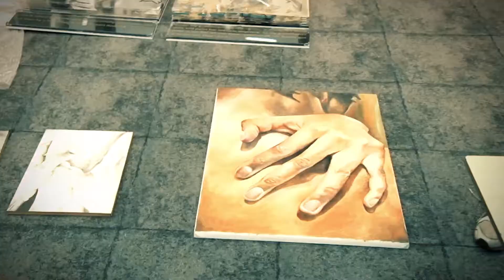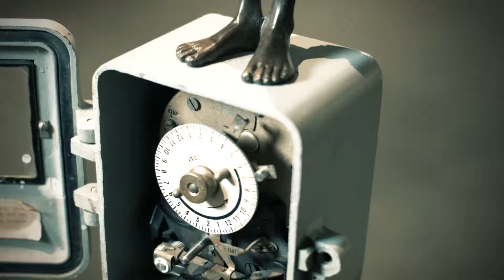New Signatures Art Competition Promo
This video was produced to launch the current year's competition. It looks back over the recent past and highlights the achievements of the winners and what the competition has meant for them.